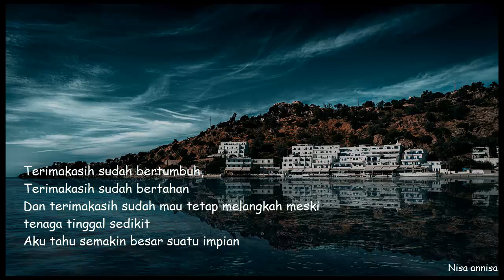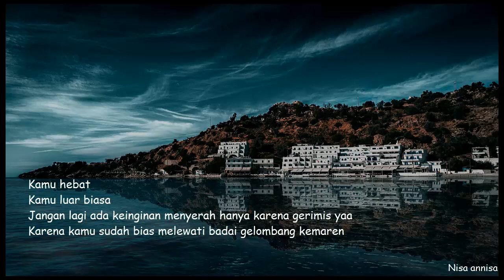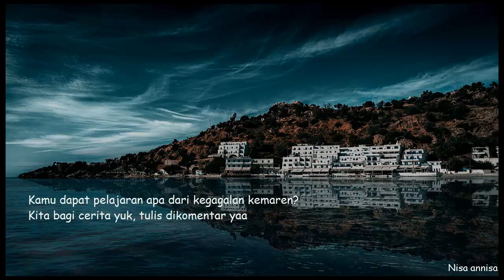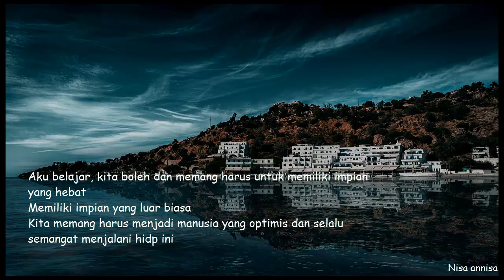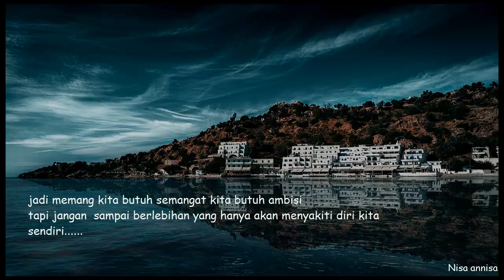Kehilangan Kebahagiaan, karena ambisi_(Nisa annisa)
Kehilangan Kebahagiaan, Terlalu banyak ambisi_(Nisa annisa)

Kita boleh semangat tapi jangan berlebihan berambisi untuk mendapatkan sesuatu
Salah satu alasan di balik ambisi yang tinggi adalah karena ingin membuktikan Kediri kita sendiri bahwa kita mampu mengandalkan diri kita sendiri.
Tapi perlu di ingat, ambisi yang berlebihan hanya akan membawa kerugian untuk diri kita sendiri,

"Haiii. aku harap kalian selalu sehat dan baik-baik saja, apapun yang sedang diperjuangkan jangan mudah nyerah, jalannya boleh sulit tapi tekadmu harus lebih kuat, tetaplah berusaha, jangan menunggu sempurna tapi kesempurnaan itu ada dari kegagalan yang kamu lewati" good job